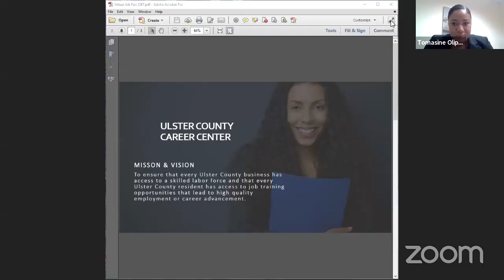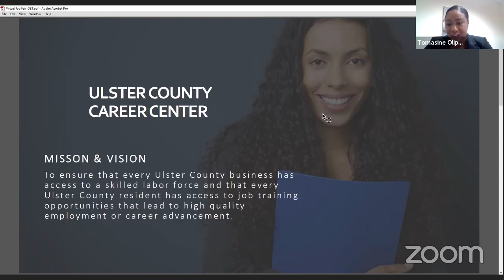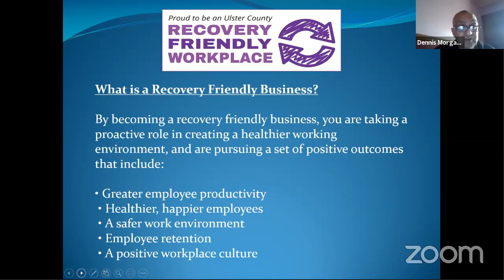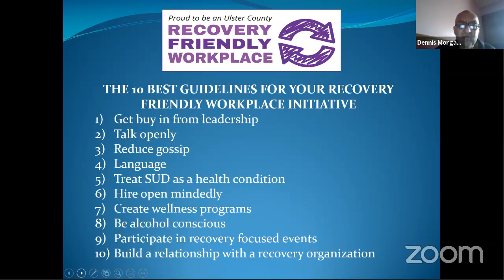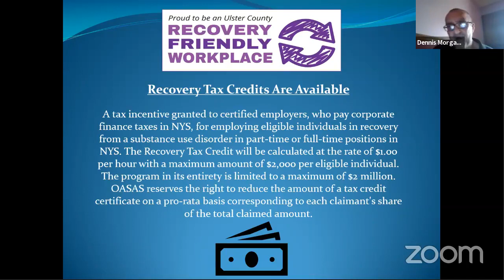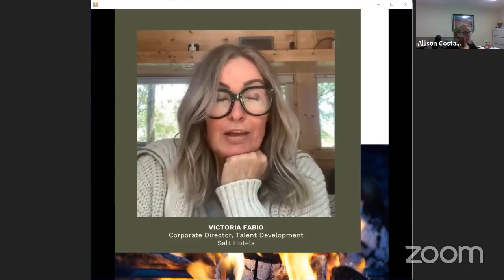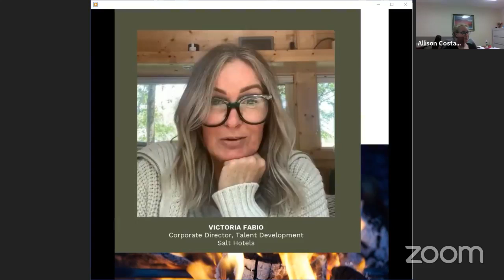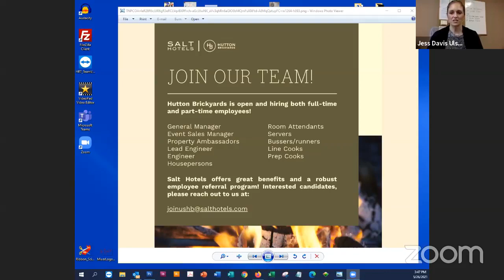Virtual Job Fair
This first-of-its-kind Virtual Job Fair gives everyone in the Restaurant, Tourism and Hospitality industries a chance to provide information on the specific employment opportunities they are offering. Each attendee talks for 2-3 minutes about the jobs that are available at their business. You can also find this video on the Chamber’s Facebook Page as well as archived on the Chamber’s

If you're looking for employment, this Virtual Job Fair is a must watch!